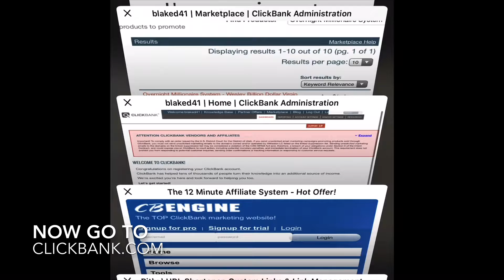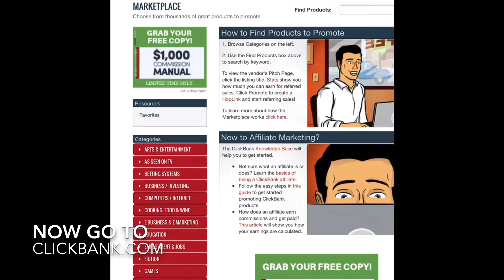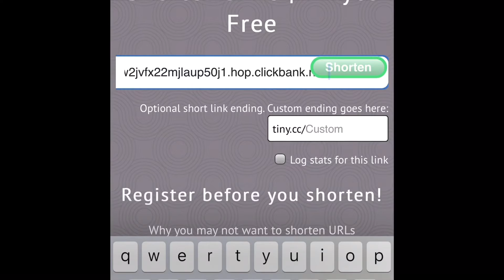How to Retire Using Clickbank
On today’s how to I will show you how to use clickbank
Using clickbank for possible retirement

Make $70 - $1000 Daily below!